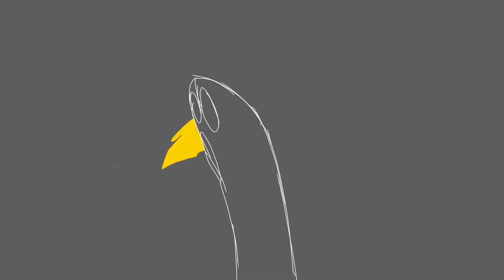H A N A B I ◆ MEME【FLASH WARNING】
IM BAAAAAAAAAAAACK
(btw someone said that the animation meme community is safe)

Apps:
Flipaclip
Video star

FPS:
12

Characters:
Osaka
Allusa
Lily